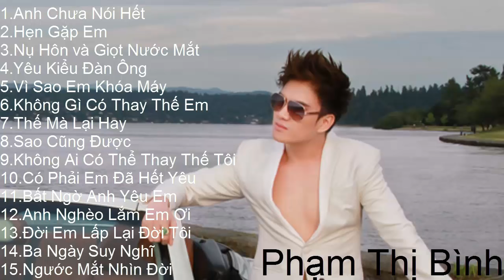Tuyển Tập Những Ca Khúc Hay Nhất Của Lâm Chấn Huy - Nhạc Trẻ Huyền Thoại 1 Thời 8x-9x Đời Đầu